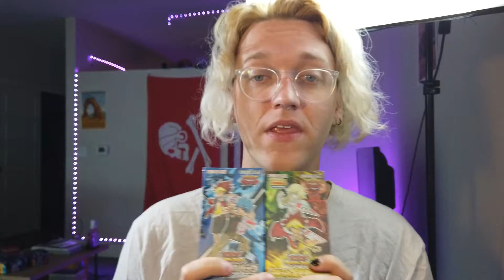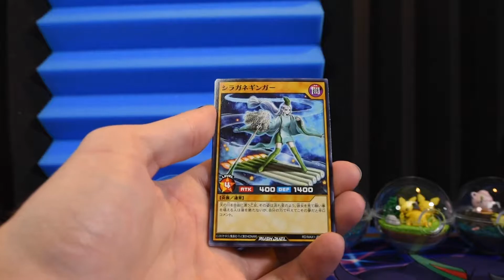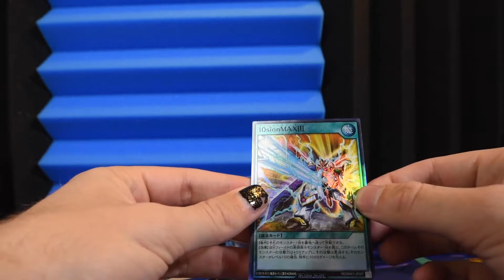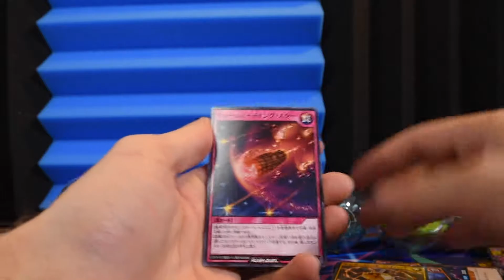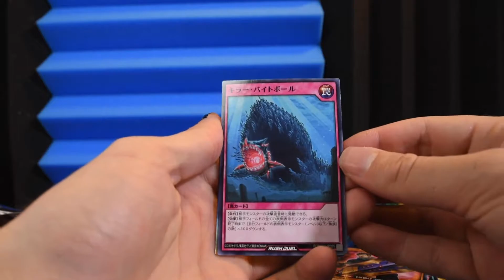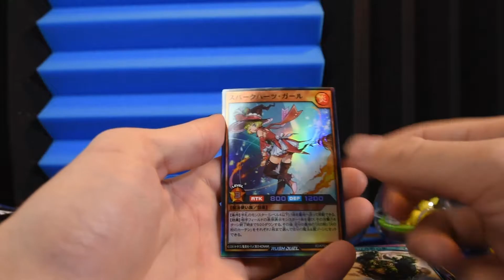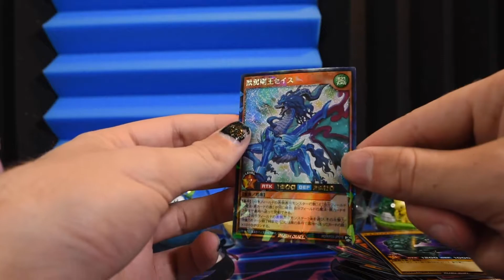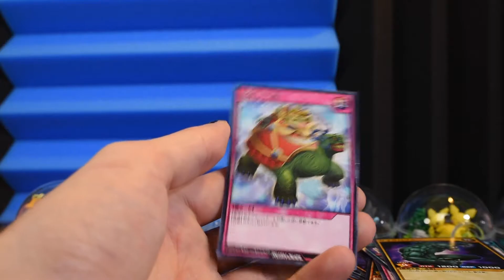Opening 2 Yugioh Rush Duel Japanese Booster Boxes!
Opening 2 different Yugioh Rush Duel Booster boxes! Some super cool art and holos in these new sets!